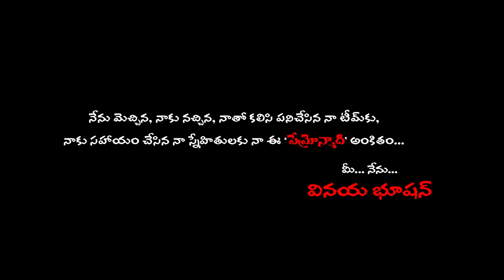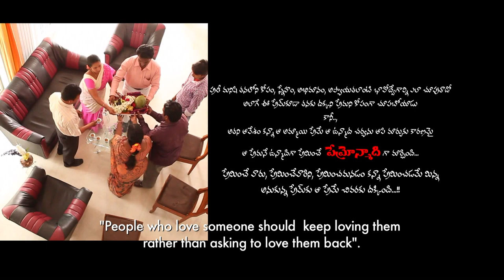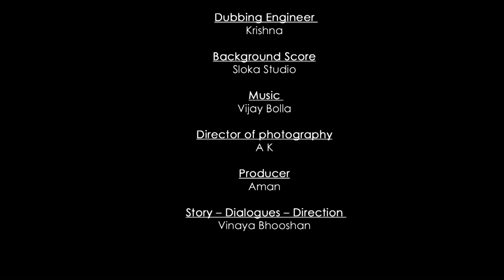Premonmadi (ప్రేమోన్మాది) | Telugu short film | 2013 | by Vinaya Bhooshan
ప్రేమించిన వారు ప్రేమించిన వారిని ప్రేమించమనడం కన్నా ప్రేమించడమే మిన్న.